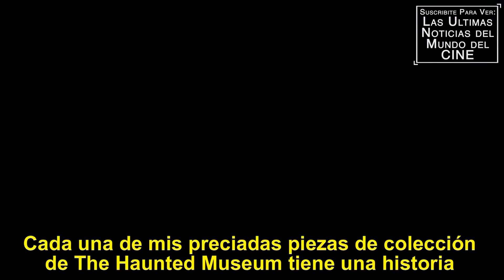THE HAUNTED MUSEUM Temporada 1 - Trailer Subtitulado al Español - Eli Roth / Zak Bagans / Discovery+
Titulo Original: The Haunted Museum
Reparto: Lawrene Denkers, David Klein, Joy Amissah
Sinopsis: Siga las historias aterradoras e infernales detrás de las reliquias espeluznantes que se exhiben en el museo de Las Vegas de Zak Bagans, a través de cortos con guión producidos por Roth y su equipo acreditado, y con comentarios destacados del propio Bagans.